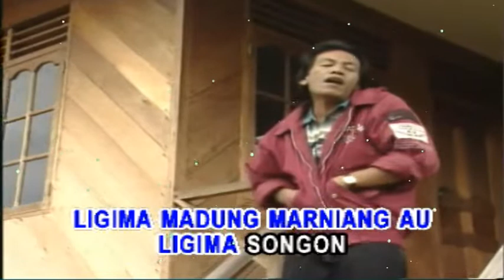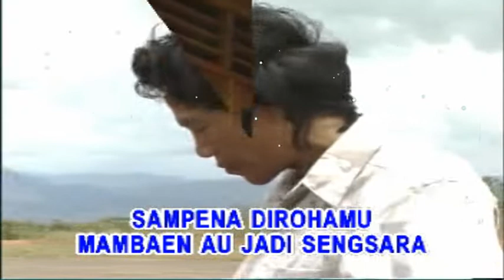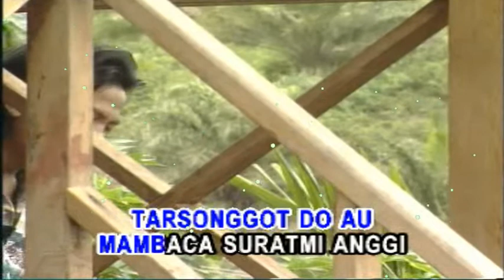AHADO SALAHKU - LAGU KENANGAN PARLIN LUBIS